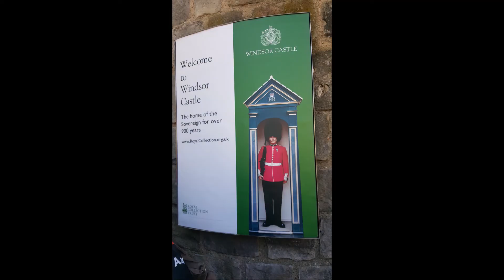LONDON PARIS TRIP 2017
伦敦巴黎之旅
1/6/2017 - 7/6/2017